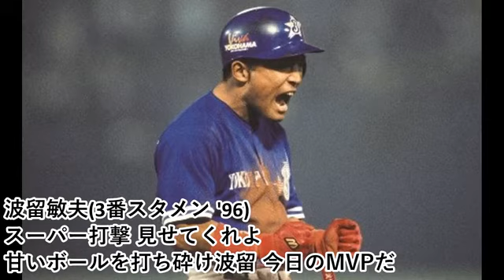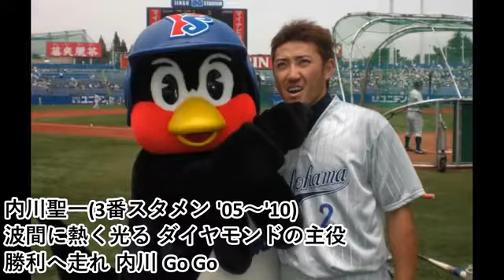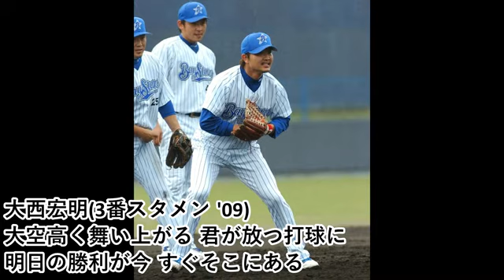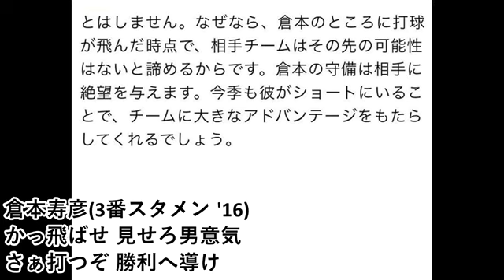ベイスターズ 歴代3番打者応援歌メドレー(1993-2019)